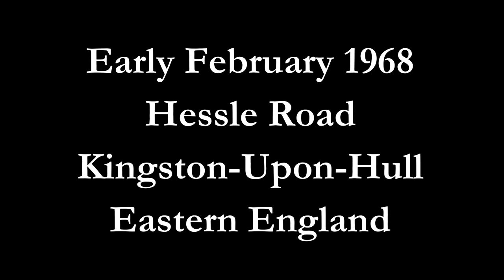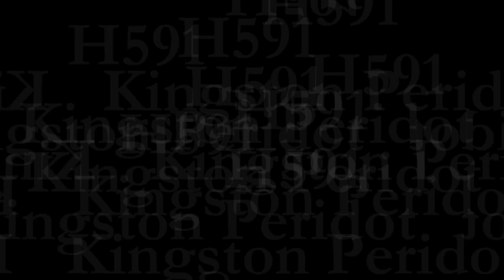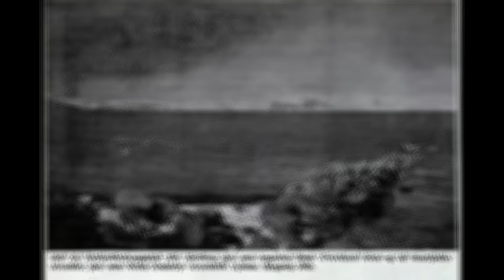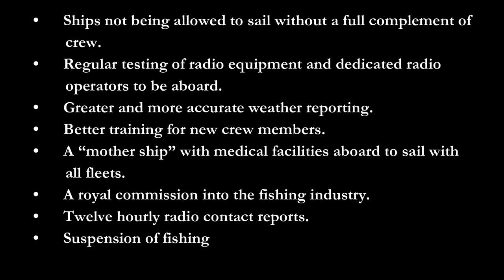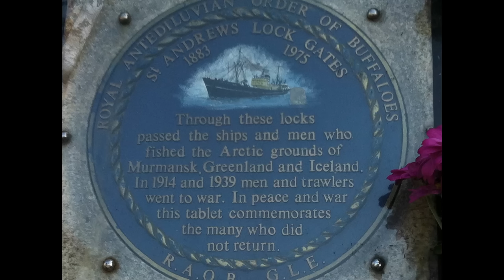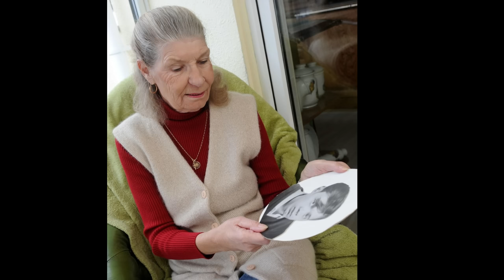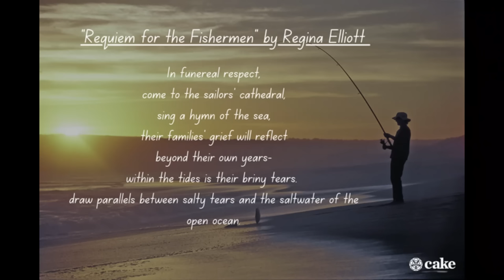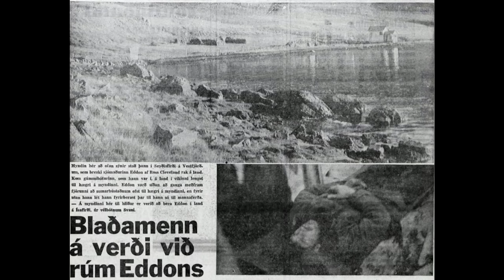The Hull Triple Trawler Tragedy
The story of the loss of three seperate fishing trawlers out of the same port over a three week period in early 1968. 58 lives lost and only 1 survivor.